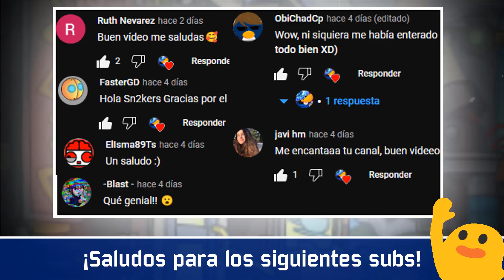☯⚽️ SUPERCOPA de FÚTBOL 2022 en SUPER CLUB PENGUIN | GUÍA MÁXIMA 🦈☯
😁► Únete a nuestro servidor de discord para participar en concursos, recibir notificaciones de eventos, directos, hablar con suscriptores y más cosas
🥂► Obtén el cliente de SCP Aftermath (Es el mismo que Classic)

☕️► HABLEMOS DE (Vídeos en donde hablamos de ciertos temas. No siempre será con temática de Club Penguin)

🌋► MONTAÑA DK (NOTICIAS, TOPS, tutoriales, y vídeos informativos del mundo de los servidores privados de Club Penguin)

🐻► CENTRAL DE LOS PERSONAJES FAMOSOS DE: Super Club Penguin (Información y Curiosidades de TODOS los personajes de SCP)

⏰► SUPER CLUB PENGUIN STORIES (Hablamos sobre fiestas, misterios, cosas no lanzadas, y hechos en la Historia de Super Club Penguin)

🐙► CPMV, SHORTS, ESPECIALES, HISTORIA & MÚSICA DE: Club Penguin (Vídeos musicales de Club Penguin, Shorts Random, historia y música oficial del juego. Además de mis especiales por lograr metas de suscriptores)

INTRO 0:00 - 0:10
SALUDOS 0:11 - 0:16
INICIO 0:17 - 0:45
MENÚ PRINCIPAL 0:46 - 1:26
COMO GANAR PUNTOS 1:27 - 1:49
ZONAS 1:50 - 2:04
CONCLUSIÓN 2:05 - 2:11
OUTRO 2:12 - 2:29